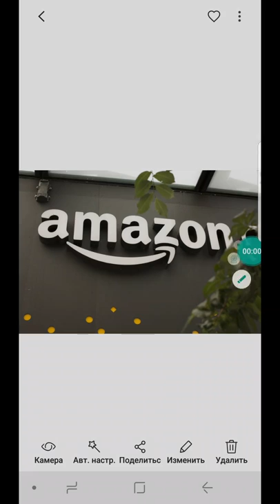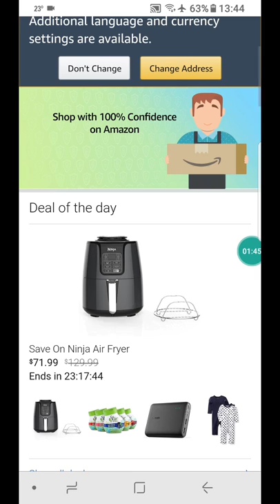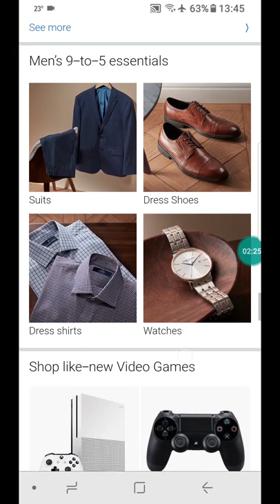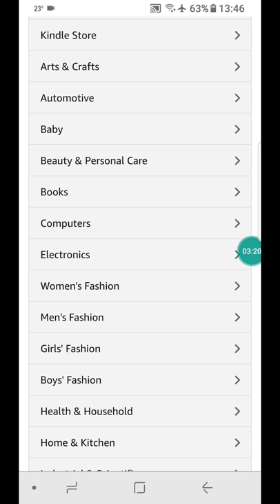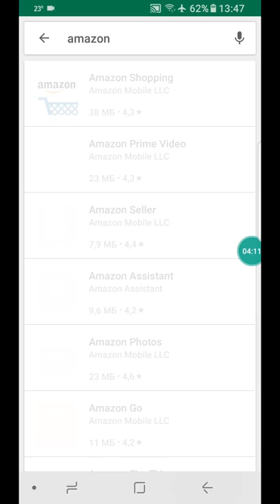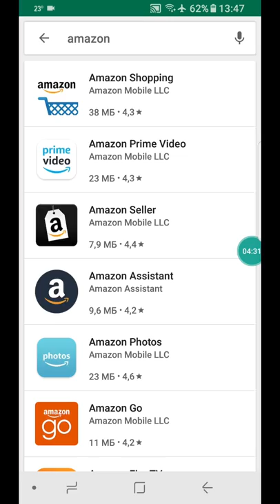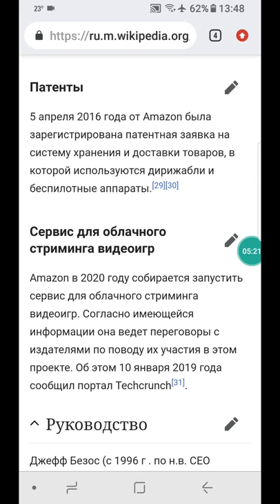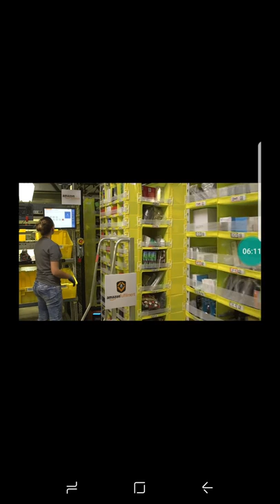Amazon деген не